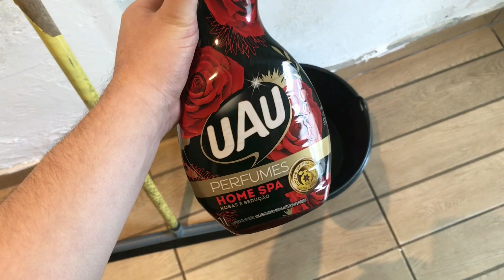Vlog: dia de ultrassom, faxina na casa inteira e fazendo nosso jantar ✨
SOBRE MIM:
Me chamo Emily, tenho 22 anos e moro em Belo Horizonte, MG.
Sou nordestina , natural do estado da Paraíba e moro aqui Minas a pouco mais de 4 anos com meu marido Arthur , sou apaixonada pela área da saúde e sou formada em Técnico de Enfermagem.
No meu canal você encontra vlogs da minha rotina e dia-a-dia,maternidade ,dicas de beleza e muito mais  ✨